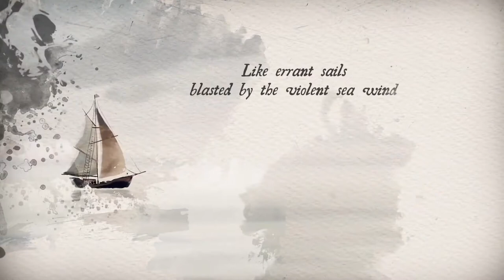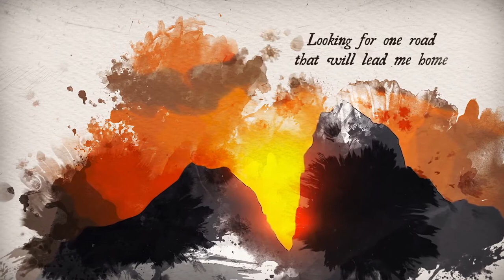The Wanderer: Frankenstein's Creature - Game Trailer - Nintendo Switch | AWP2